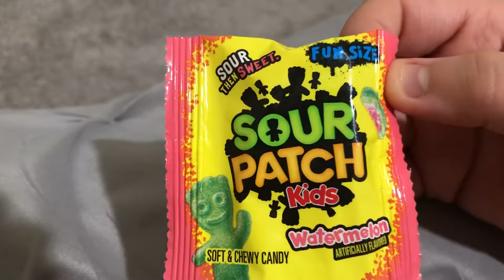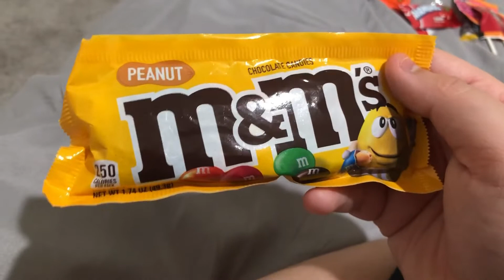Top Ten Candy!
These are my fav candies I got on Halloween!